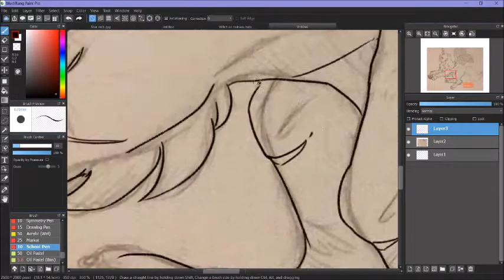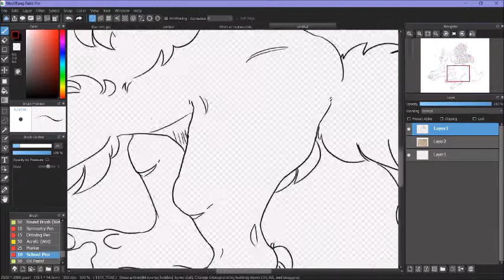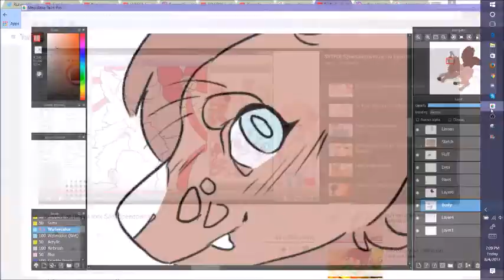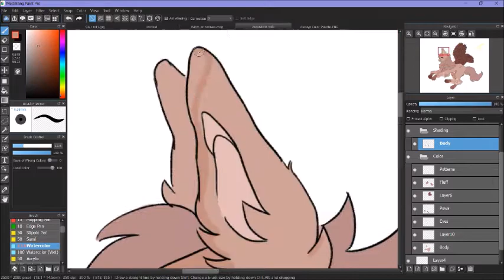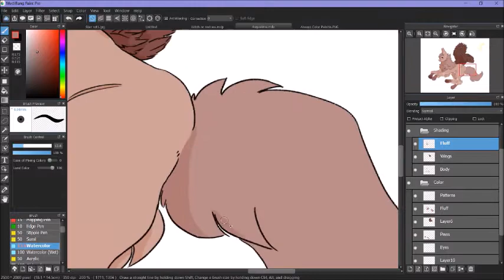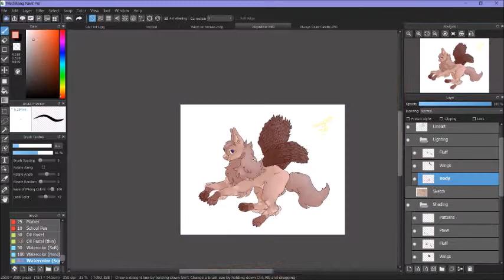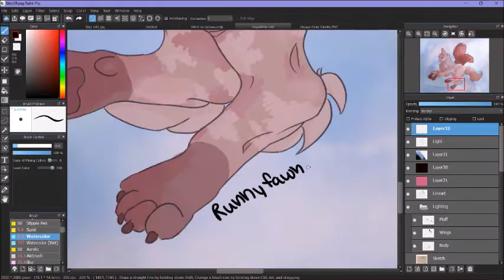[SPEEDPAINT] - Augustine - OC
-=+Open Up!+=-

Welcome to another speedpaint~~ :o I decided I wanted to digitalize one of my traditional drawings I did back in June! This is my oc, Augustine and I just love him GOsH I should really draw him more often x3

OBS Studio
Windows Movie Maker
MediBang Pro

-=Additional Info=-
Character: My oc, Augustine :3